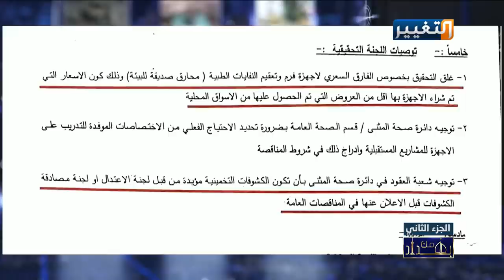من بغداد | لقاء نجم الربيعي مع النائب باسم خشان " الجزء الثاني "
برنامج من بغداد - قناة التغيير
تقديم: الاعلامي نجم الربيعي
الضيف: النائب باسم خشان